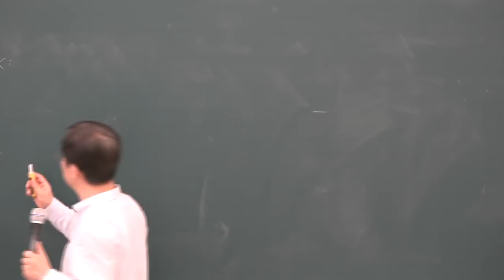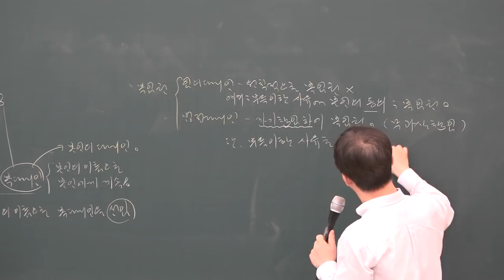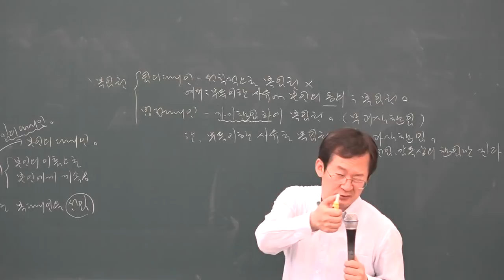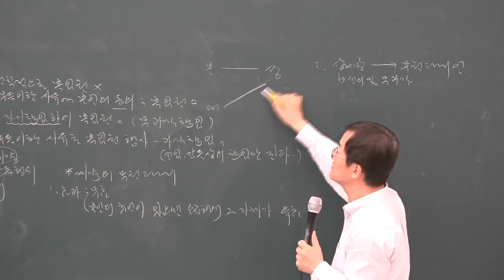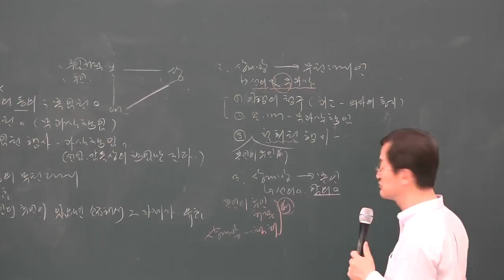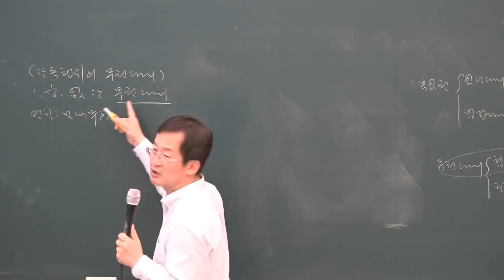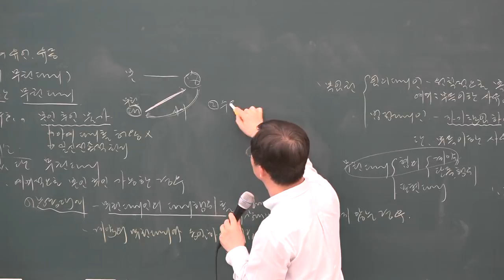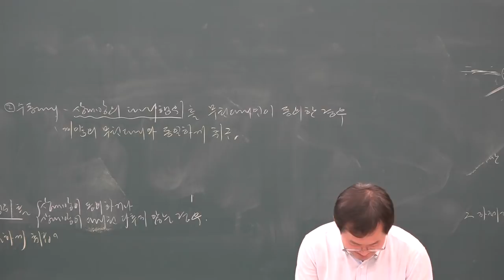[공전무] 2019년 공인중개사 민법 및 민사특별법 심화이론 5-8